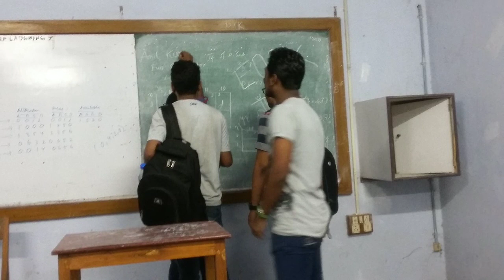GCETTS-IT 2014-18BATCH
"College comes and goes like a wind what is left behind is a bunch of memories which you cherish for the rest of your lives..."

We are the students of Government College of Engineering and Textile Technology Serampore , BTech in Information Technology  (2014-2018)